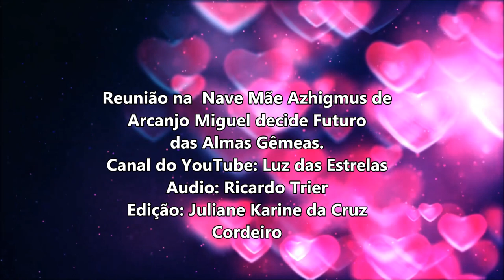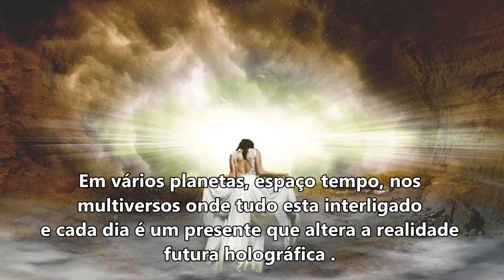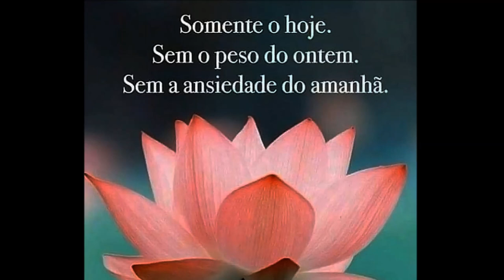Futuro das Almas e Chamas Gêmeas, Reunião na Nave Mãe Azhigmus de Arcanjo Miguel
Reunião na  Nave Mãe Azhigmus de Arcanjo Miguel decide Futuro
Audio: Ricardo Trier
Edição: Juliane Karine da Cruz Cordeiro